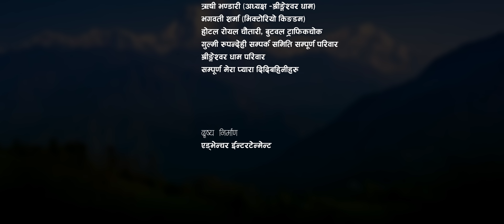Babako Aangani (बाबाको आँगनी) By Manju Poudel Ft. Anusha Poudel | New Nepali Teej Song 2079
Watch New Nepali Teej Song 2079 | Babako Aangani (बाबाको आँगनी) | Manju Poudel , Featuring Anusha Poudel Only on Manju Poudel Official Youtube Channel.

Song :-
Babako Aangani (बाबाको आँगनी)

Vocals:-
Manju Poudel

Lyrics :-
Shiva Hamal

Music Collection :-
Late. Bhagawati Devi Gyawali

Arrange:-
Sudip Sagar

Studio:-
Prism

Mixing :-
Shyamswet Rasaili

Featuring :-
Manju Poudel
Anusha Poudel

Mua :-
Pratikshya Bhattarai

Choreographer:-
Lokendra Shah

Cinematography/Direction :-
Durga Poudel

Post Production :-
Adventure Entertainment